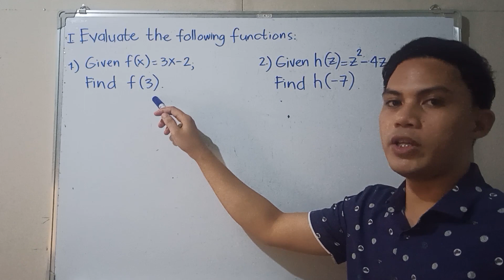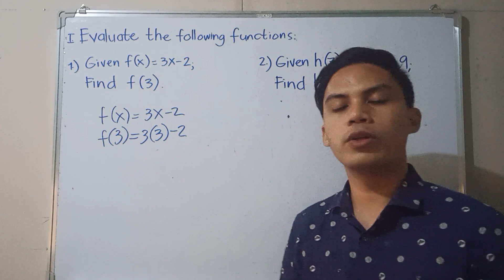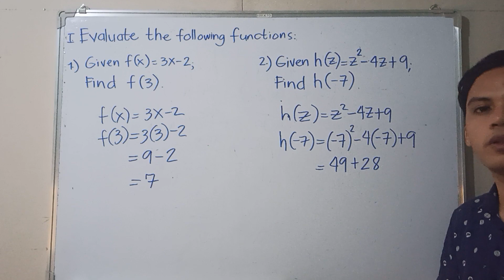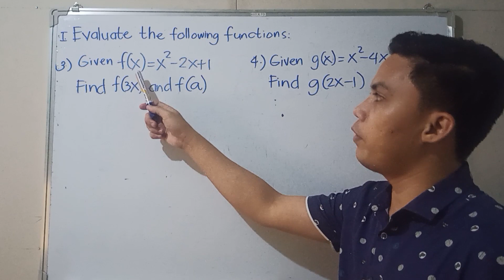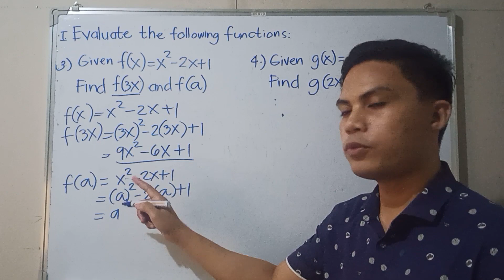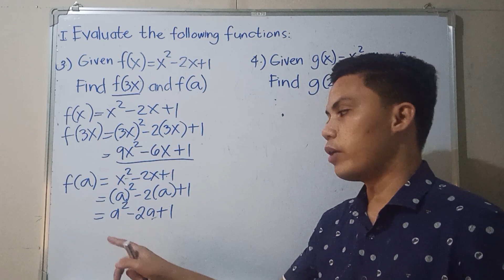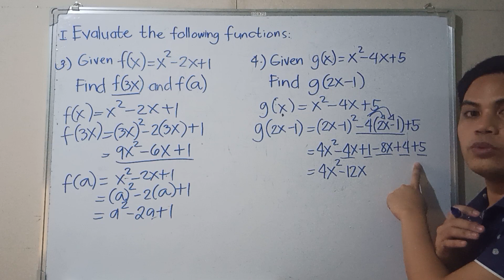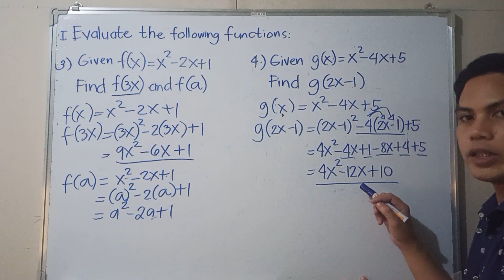Evaluating Functions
In this video, I discussed how to evaluate a function.
I hope that you will learn a lot in this video!